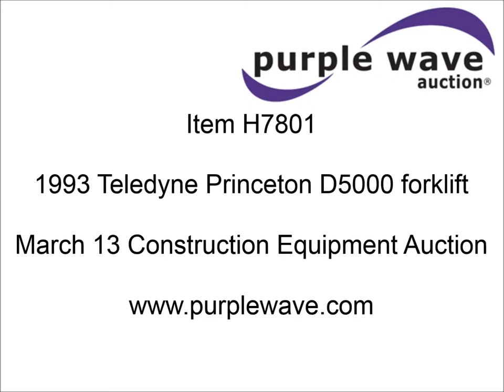1993 Teledyne Princeton D5000 forklift for sale | sold at auction March 13, 2014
1993 Teledyne Princeton D5000 forklift
2,091 hours on meter
Hatz three cylinder diesel engine
102" maximum lift height
48"L forks
33 x 12.50-15 tires
4,760 lbs. base operating weight
Serial 1P23170793

It was located in Lenexa, KS, and we sold it to the highest bidder for $4,730.